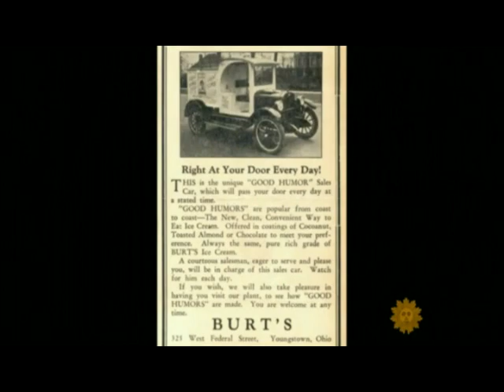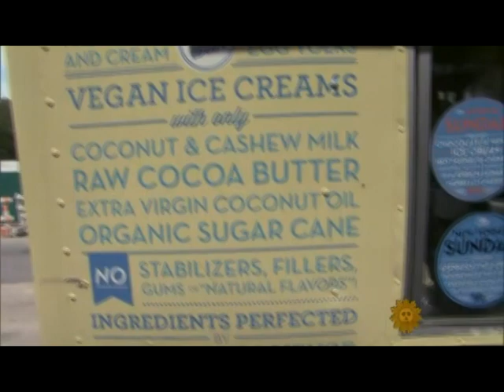Chilly Willy's Ice Cream on CBS Sunday Morning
Here's a short clip of Chilly Willy's Ice Cream on CBS Sunday Morning News...Our Classic 1967 Good Humor Truck included.